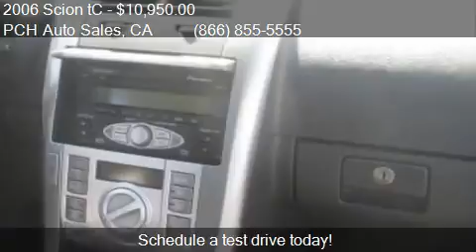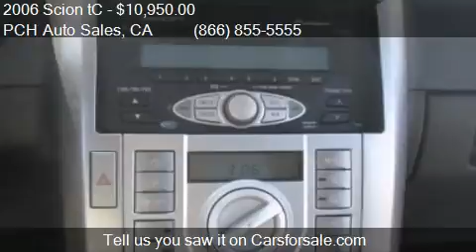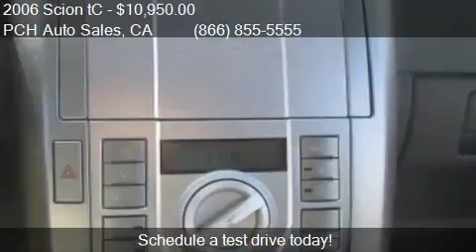2006 Scion tC Unspecified for sale in Long Beach, CA 90804 a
This 2006 Scion tC Unspecified is for sale in Long Beach, CA 90804 at PCH Auto Sales.
Engine: 4-Cylinder 2.4L
Transmission: Unspecified
Color: Black
Mileage: 79308
Contact PCH Auto Sales 3000 East Pacific Coast Highway Long Beach, CA 90804 to test drive this 2006 Scion tC Unspecified today.